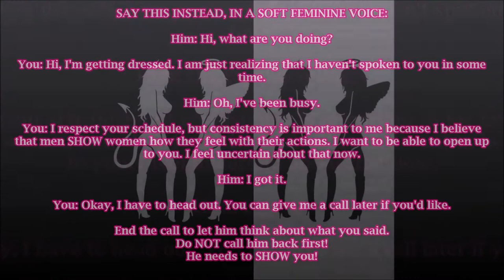Nice For What? He Wants To See Your Sweet and Sour Side | Divine Feminine